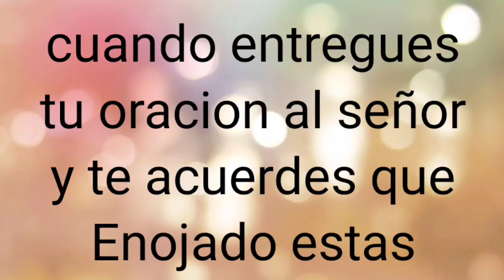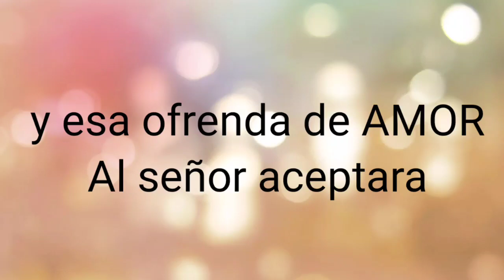Canto EL PERDON /Anett Mendoza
Muchisimas  Gracias a Victor Martel y sus hermanos que hicieron posible esta grabación sencilla hecha en casa.
  Mi estimado amigo de la infancia Bogart cortes por dar lo mejor como segunda voz a todos los Cantos.
   Mis chatitos YO soy compositora NO SOY CANTANTE estas grabaciones que se hisieron fue para mandar a México estas canciones y darlas de alta.
 ESTAN REGISTRADAS EN MEXICO